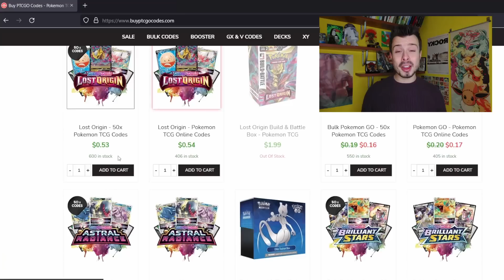I miei HEATRAN VMAX hanno 350 PS e si curano OGNI TURNO. Come pensi di battermi? | Pokemon TCG Deck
Hai presente quelle carte Pokemon che ti affascinano tantissimo ma non sai come giocarle? Per me Heatran VMAX è stato una di queste carte... ma ora non più! Nel mazzo che ti mostro in questo video vedrai finalmente Heatran VMAX giocato in modo (quasi) competitivo. Un deck che può battere Lost Zone Box, Lugia V ASTRO, Mew VMAX, Zoroark Box e tanti altri mazzi. E soprattutto, un mazzo divertente e piuttosto economico!

00:00 Intro
01:27 Game 1 vs Blissey - Miltank
15:34 Game 2 vs Lost Zone Box
26:08 Game 3 vs Zoroark Box
37:32 Spiegazione del mazzo
44:47 Saluti

Sul canale de Il Covo di Weavile mi piace giocare a PTCGO, dove gioco moltissimi mazzi Pokemon divertenti, forti e budget, e provo tante strategie diverse sul gioco del Pokemon TCG Online. Carico due video alla settimana sul gioco di carte Pokemon e ogni tanto faccio live sul formato standard. Se vuoi scoprire tutto sul Pokemon GCC, sei nel posto giusto!

#Pokémon - 12

* 4 Arceus-V BRS 122
* 2 Arceus-V ASTRO BRS 123
* 3 Heatran-V ASR 25
* 3 Heatran-VMAX ASR 26

* 2 Scambio HS 102
* 4 Bacino di Magma BRS 144
* 3 Savory CRE 130
* 2 Evoaroma SSH 163
* 4 Iperpozione SSH 166
* 4 Velox Ball SSH 179
* 1 Laburno EVS 152
* 2 Parasole Grande DAA 157
* 4 Ultra Ball BRS 150
* 3 Serena SIT 164
* 4 Esperimento di Acromio LOR 155
* 2 Mary PR-SW 120

#Energia - 13

* 7 Energia Fuoco GEN 76
* 2 Energia {R} Calore DAA 174
* 4 Energia Turbo Doppia BRS 151